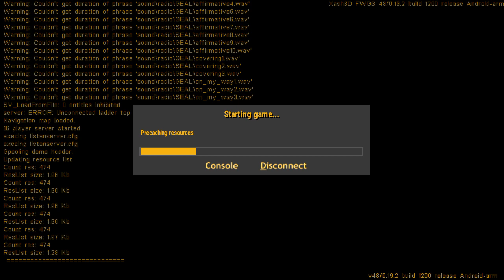Counter Strike: Global Offensive Mobile | CS:GO OVERPASS | Anroid Gameplay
CS:GO Mobile OVERPASS Map Android Gameplay
The Counter Strike Global Offensive is one of the most famous first person shooter games on the internet.You can play it now on your Android device. It is a fourth game of the counter strike world. But the previous release of counter strike such as global offensive is a main objective base game. In today’s gaming industry, the Counter Strike Go android game is becoming one of the most played PC action games on the internet. Currently, this game has over 25 million fans in all over the world. The specialty of this game is expanding the award winning game play of CS and delivers it to the gamers on the PC and also the next generation Mac and consoles.